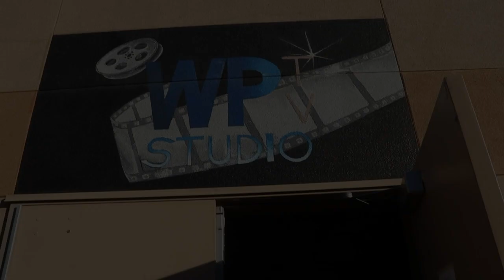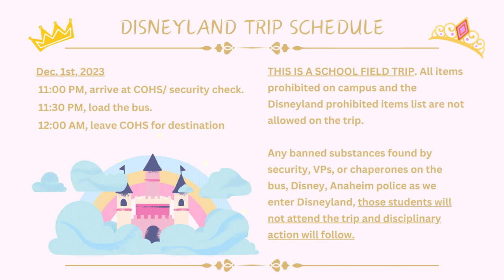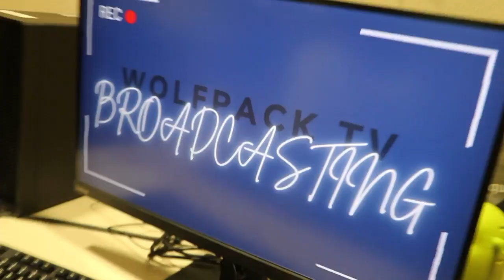COHS WPTV - 11/28/23